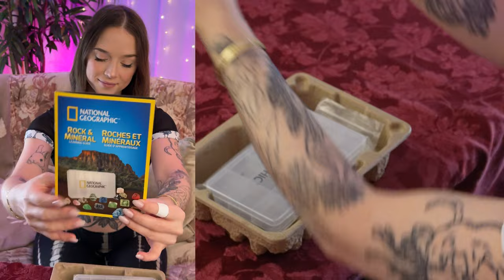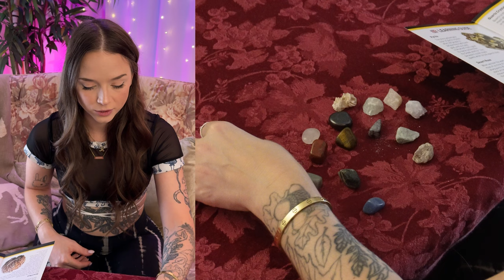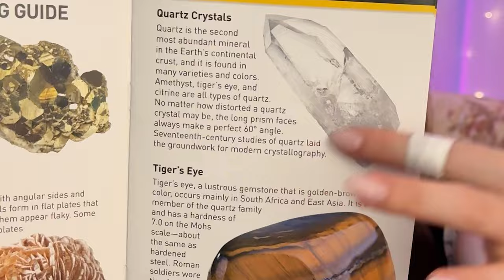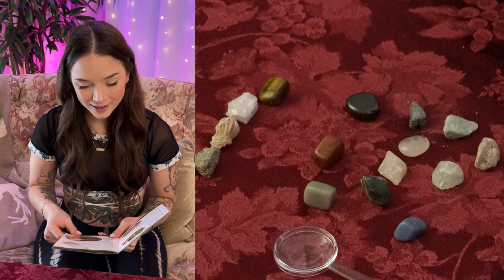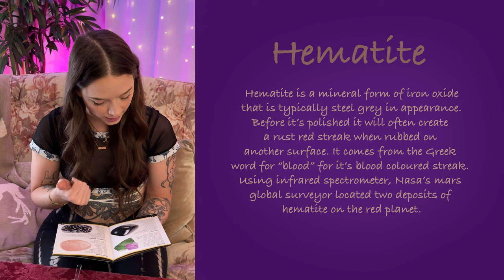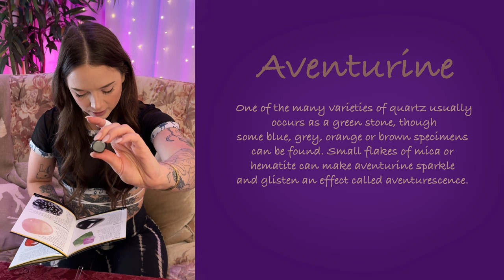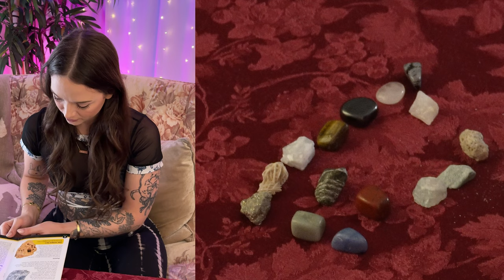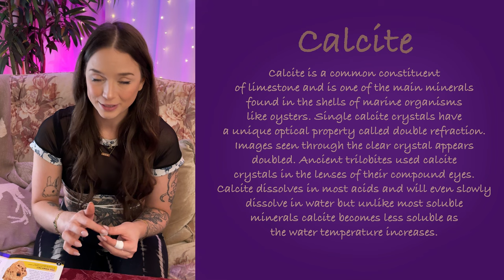ASMR | Soft Spoken | Identifying Unique Rocks & Minerals ✨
I found this little rock and mineral set from National Geographic and I thought it'd make a cute asmr video. I actually learned a lot of new information from this kit and even discovered some new types of rocks. I think for the next video I should share my own personal rock collection🥰

Timestamps:
0:00: Intro
5:25 Pyrite
6:15 Desert Rose
8:40 Quartz Crystals
13:40 Tiger's Eye
17:20 Fluorite
20:13 Hematite
22:08 Rose Quartz
23:02 Snowflake Obsidian
25:55 Aventurine
27:34 Jasper
32:00 Pumice
34:02 Calcite

ASMR TRIGGERS: soft spoken, up-close, personal attention, girlfriend, unwind, binaural, 3Dio,  soft, soothing, comforting, sleep, fall asleep, silly, gem, rocks, minerals, learning, national geographic